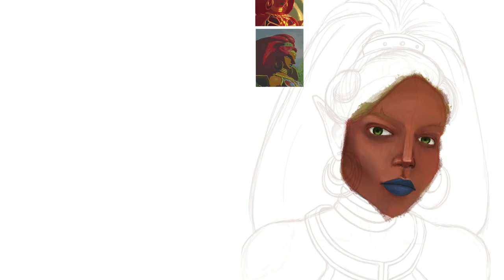Digital Timelapse Speedpainting Process with Procreate - Botw Fanart: Urbosa by Nina ❤️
Este es el primero de una serie de rostros de Breath of the Wild que hice porque como saben (o no) soy SÚPER fan de toda la saga de La Leyenda de Zelda. Utilicé Procreate en un iPad Pro con Apple Pencil.

Checa mi tienda (no es mucho, pero es trabajo honesto)!

D A T O S

Resolución
2732x2048 (es el tamaño de la pantalla del iPad) a 132 dpi
Capas
Usé 14 (pinté casi todo en la misma capa, se nota un poco en el video)
Tiempo:
Me tardé 6h 15m, hice 9676 trazos

M Ú S I C A
Zelda & Chill - Gerudo Valley